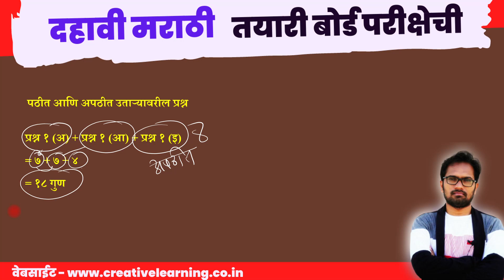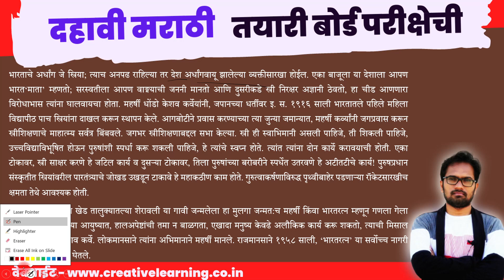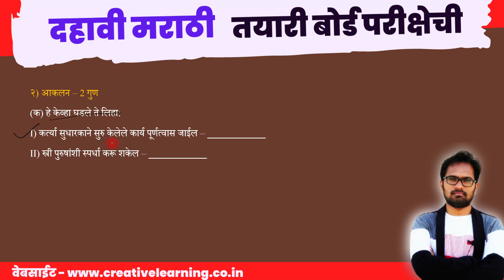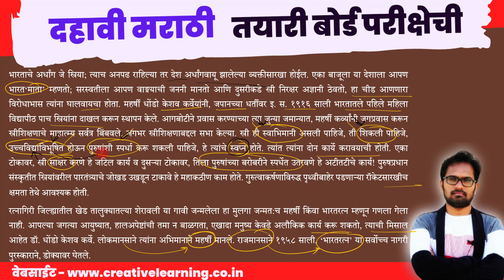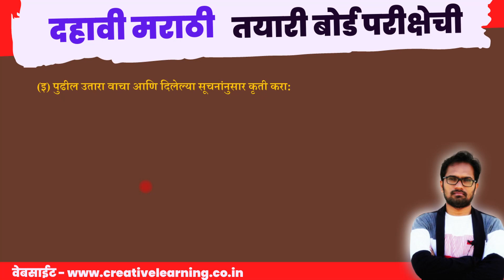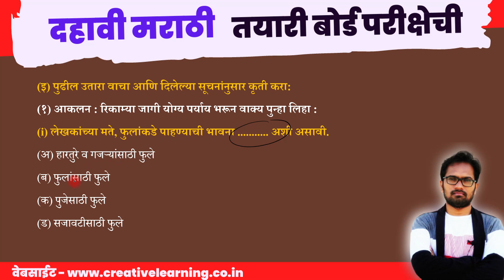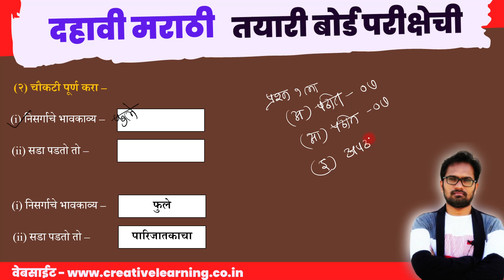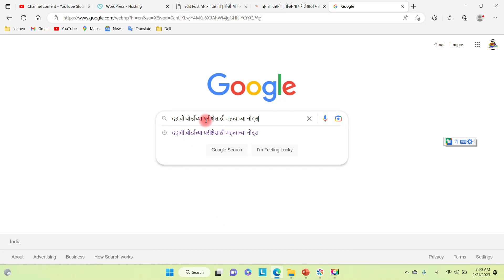इयत्ता दहावी | विषय मराठी | Revision | प्रश्न १ ला | पठीत आणि अपठीत उतारा | हातातले १८ गुण